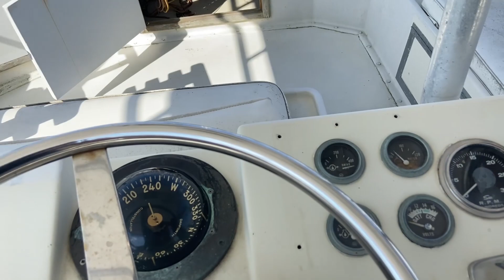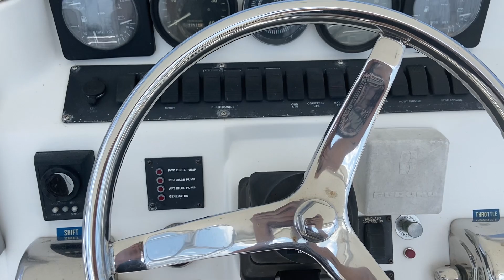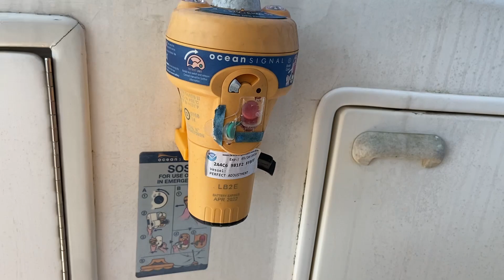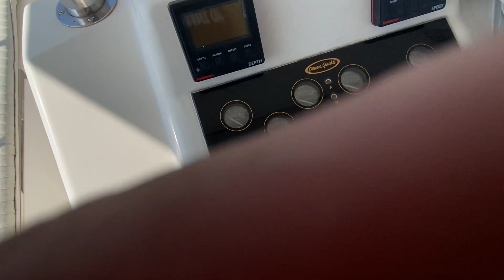We are buying a yacht?! First time yacht shopping!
Come on our journey of buying a yacht. This is the first video of many in this saga! hope you guys enjoy!